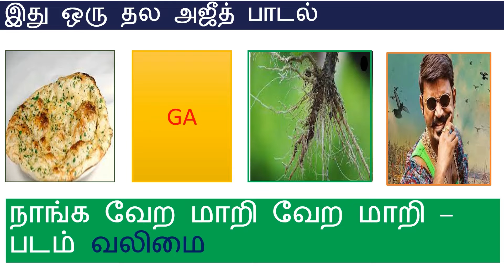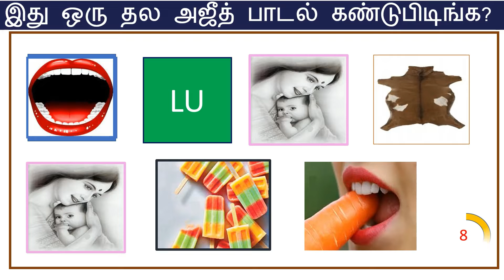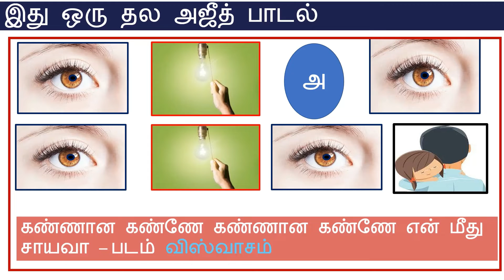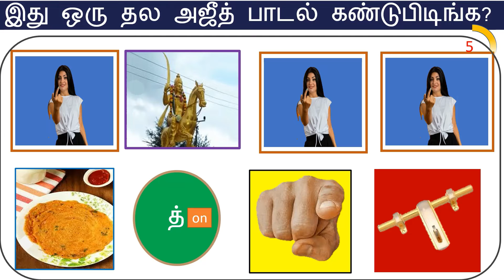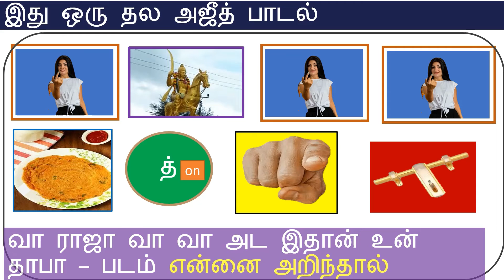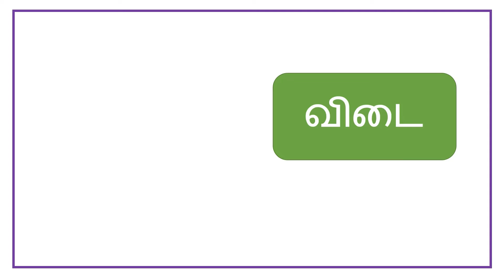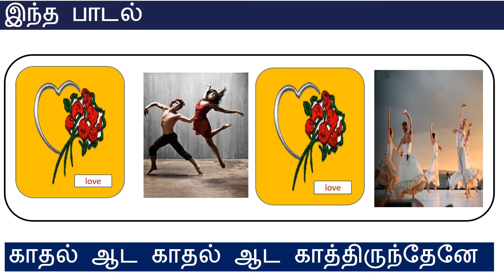தல அஜீத் பாடல் II Ajith Song Riddles II PuzzlesII Thala Ajith II Valimai song II Ajith photo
part-2
தல அஜீத் பாடல் புதிர்கள்  II Ajith Song Riddles II PuzzlesII
Ajith songs, Ajith, Thala, vivegam, viswasam, valimai

puthir viayattu yosichu kooru